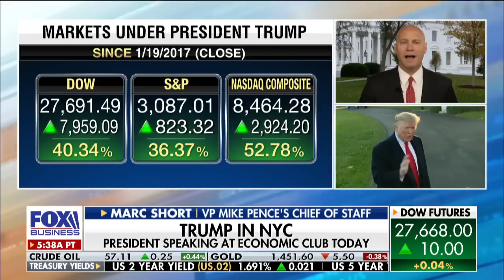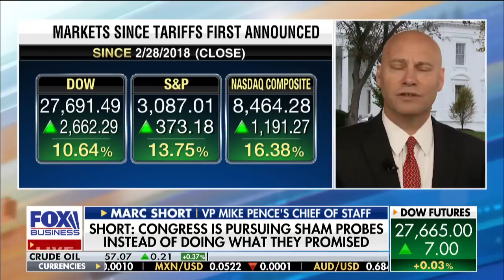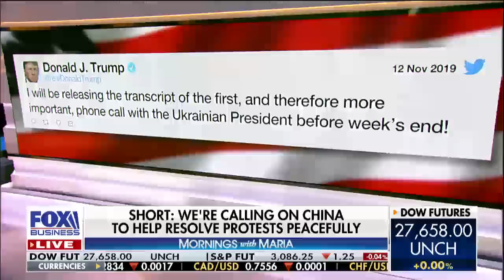US calls on China to resolve Hong Kong unrest peacefully: Marc Short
Vice President Mike Pence's chief of staff Marc Short, in a wide-ranging interview, discusses violence in Hong Kong, President Trump's speech on the economy and releasing a second Ukraine transcript.